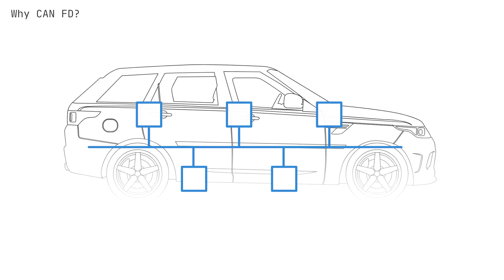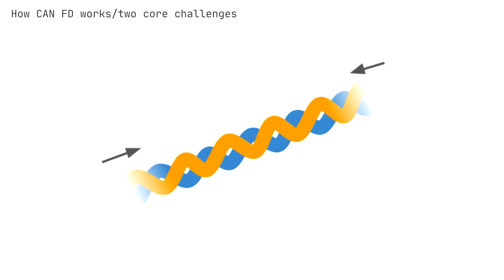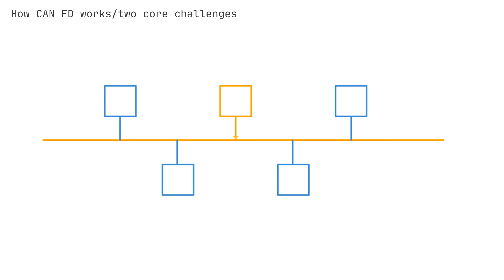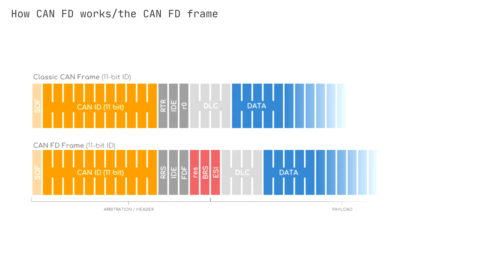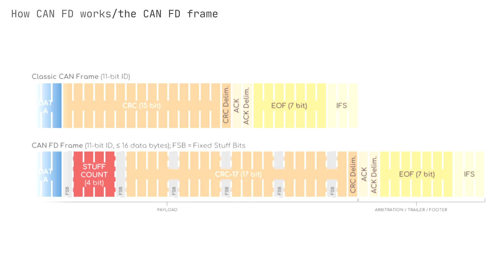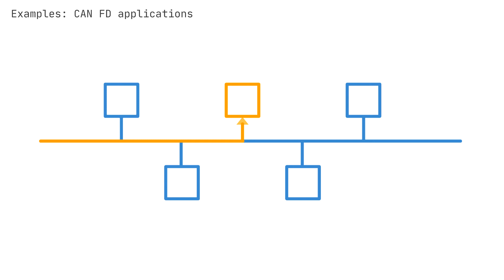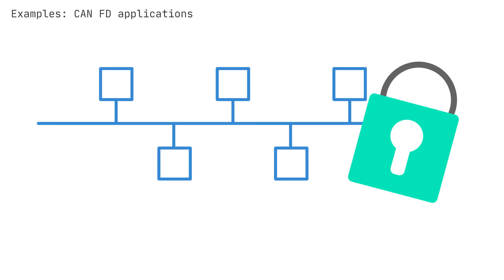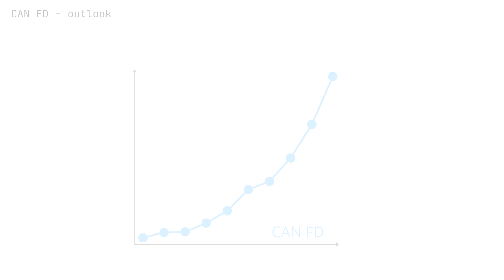CAN FD Explained - A Simple Intro (2020)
Need a simple intro tutorial to CAN FD? In this video guide we introduce CAN FD (CAN Flexible Data-Rate) - incl. CAN FD frames, overhead/efficiency, example applications and logging use cases.

CAN FD is the next generation of "Classical CAN". With the rise in e.g. vehicle and machine functionality, there is an increasing pressure for increasing the data capacity. To resolve this, CAN FD is designed to increase the network speed and efficiency - while enabling improved reliability and facilitating a smooth transition from existing CAN bus systems.

Part of the solution is the CAN FD frame, which enables the transmission of up to 64 bytes of data. Further, the CAN FD frame enables bit-rate switching, which lets the data rate increase to up to 5 Mbit/s during the payload transmission. As a result, CAN FD can support up to 3-8x higher network bandwidths than Classical CAN.

We also briefly touch upon the key CAN FD applications, CAN FD data logger use cases - and the future of CAN FD.

- 00:00 Why CAN FD?
- 01:20 What is CAN FD?
- 03:05 How does CAN FD work?
- 05:15 The CAN FD frame
- 08:43 Overhead & efficiency
- 10:25 6 CAN FD applications
- 13:05 CAN FD logging use cases

INTROS TO CAN BASED PROTOCOLS

This video is part of our extremely popular series of CAN protocol intros. Below you'll find links for our full playlist, as well as the more detailed articles.

Tip: Want all our CAN intros in one 100+ page PDF? Then get your free 'Ultimate Guide' now:
RECORDING & DECODING CAN BUS DATA

If you're interested in learning more about logging CAN bus data, we recommend that you check out our below intros to our CANedge CAN bus data loggers, our CANmod sensor-to-CAN modules and our free software/API tools:

ABOUT CSS ELECTRONICS

At CSS Electronics we specialize in simple-to-use, pro specs and interoperable CAN bus data loggers - like the CANedge and CLX000 series. The devices let you record raw data from e.g. cars, trucks, industrial machinery and other CAN based applications onto an 8-32 GB SD card. The devices are interoperable, meaning you can process the data in your favorite existing software - or use our 100% free and open source software/API tools.